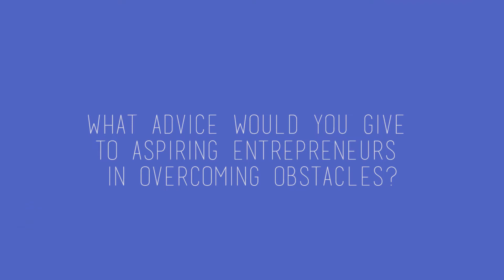Business Spectator: Full Suite (01)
She means business and her business is to setup businesses. One of the frustrations of aspiring business owners is the legal jargons that kept them going around in circles.

Find out how Full Suite helped aspiring business owners set up their dream businesses in our first episode of Business Spectator.